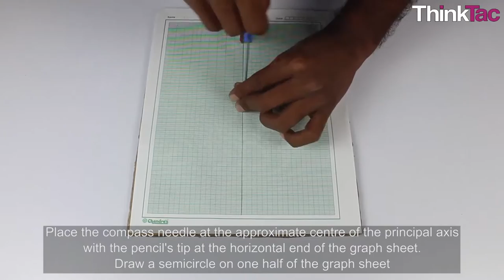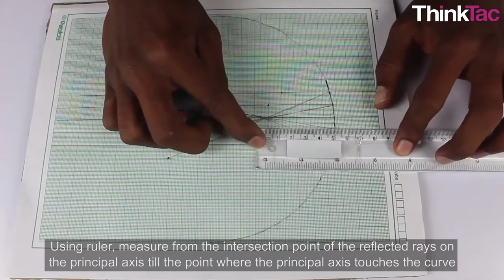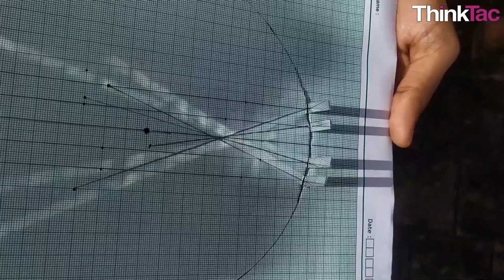Explore Curved Mirrors | ThinkTac | DIY Science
. A curved mirror is a mirror with a curved reflecting surface. The surface may be either convex (bulging outward) or concave (recessed inward). In this TACtivity, we determine the focal length of a concave mirror by obtaining image of the object placed at different object.